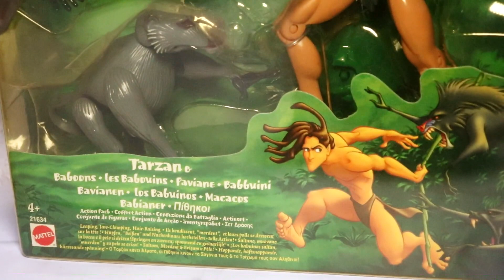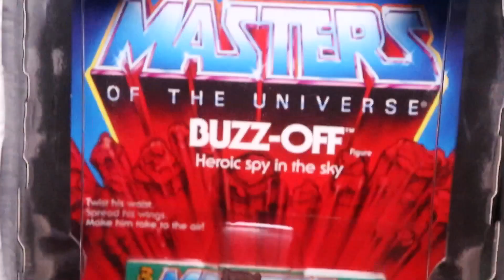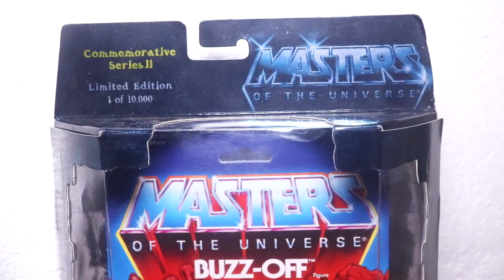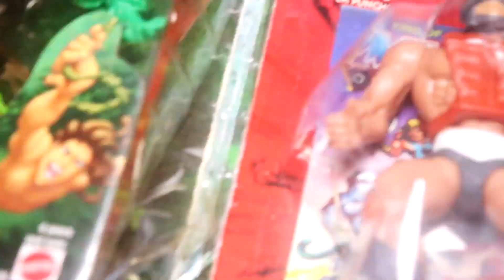Envios de bonecos anos 80 e 90: He-Man, Power Rangers, Tarzan, Secret Wars e Xena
Desconto em 10% em qualquer item da lojinha do mercado livre, comrpando direto comigo no Pix, depósito ou boleto.